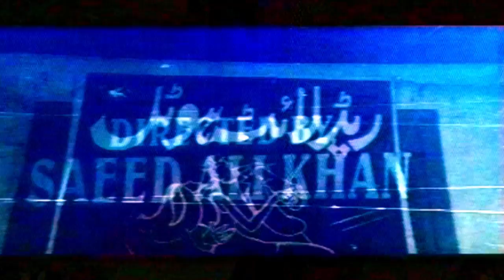RED LIGHT HOTEL (2009) - SONU LAL, HANAN & ANJUMAN SHEHZADI - OFFICIAL PAKISTANI MOVIE